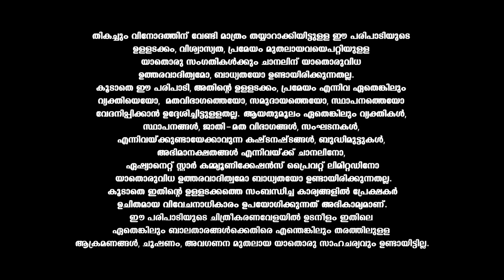DS1 കാളിമയിലാട്ടവുമായി അന്നയും മാളവികയും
Dancing stars || Sat & Sun at 9 PM || Asianet

Dancing Stars is a weekly reality show wherein twelve celebrity couples compete against each other in a series of challenges to win the grand title.